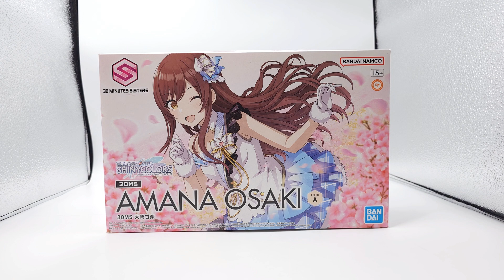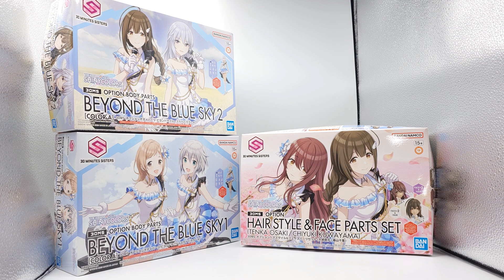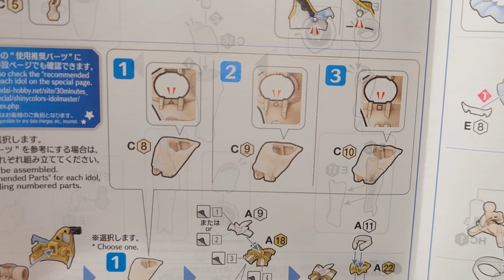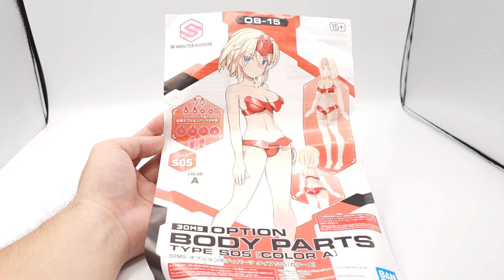賢哥的玩具分享523 30MS 組裝少女輕作戰 偶像大師 閃耀色彩 アイドルマスター シャイニーカラーズ 大崎甘奈 AMANA OSAKI 美膠娘 美プラ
CC字幕更新  CC字幕更新 CC字幕更新
就是櫻木真乃換頭改手型的商品
本身還是非常優秀的模型
非常美麗動人

各位不迷的話 可以挑喜歡的老婆入手就好了